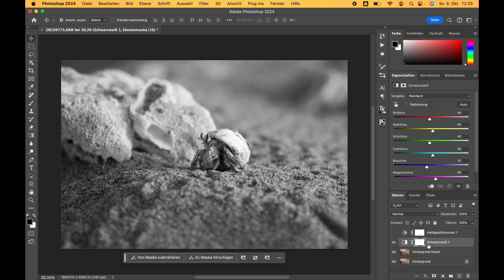SCHÖNER KONTRAST | Fotografie Tutorial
Der Kontrast-Regler in Lightroom hat den Nachteil, dass er den gesamten Tonwertbereich deines Bildes vergrößert. D.h. deine Farben bekommen mehr Sättigung und können dadurch unnatürlich wirken. Stattdessen kannst du den Kontrast in Photoshop anpassen ohne deine Farben zu beeinflussen.